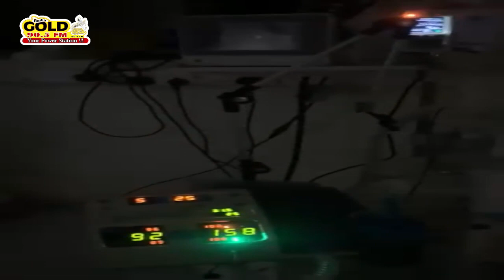MORE FIRE💥🔥🔥🔥 On Pampaso With R.K.B